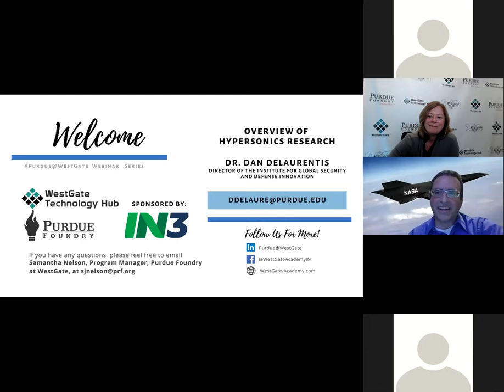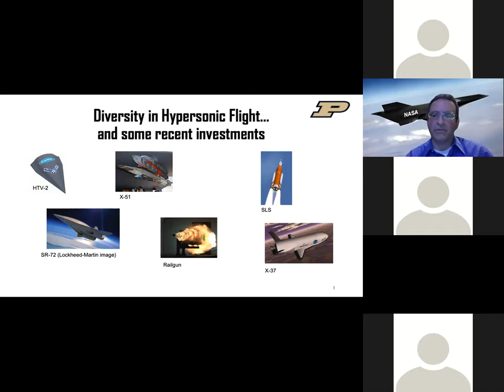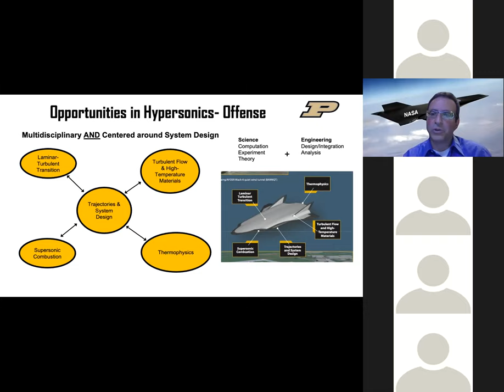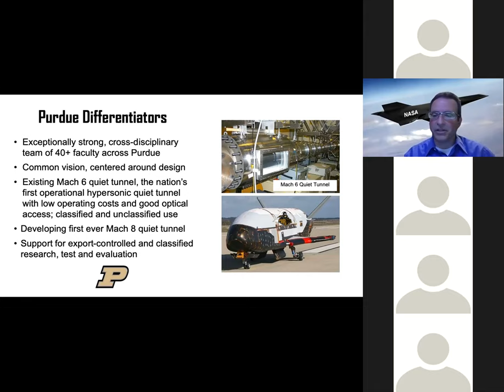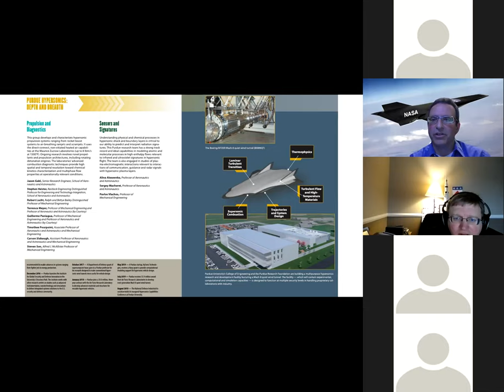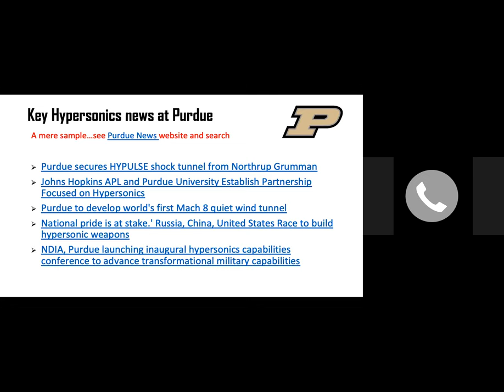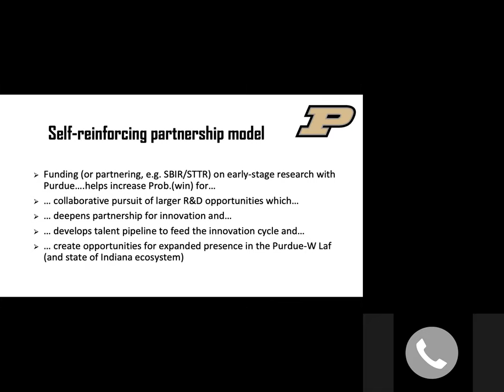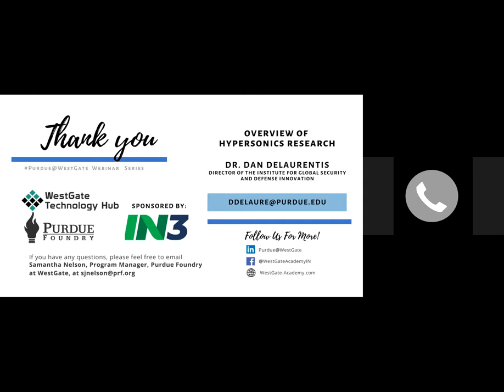Overview of Hypersonics Research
Overview:
Hypersonics is one of the top modernization priorities for the Department of Defense and major programs are advancing in the services and at DARPA. Universities must collaborate with government and industry to execute multidisciplinary research leading to viable technologies that can be manufactured at scale. Purdue University possesses one of the largest interdisciplinary team of hypersonic research experts that brings great depth and breadth of experience in basic and applied research for next-generation, and NOW_generation, hypersonic systems.
overview of the many faceted challenge that is hypersonics in a defense context
overview of the wide ranging hypersonic-related research capabilities and innovation at Purdue University
the wider ecosystem in hypersonics across Indiana and Midwest
a sample of collaboration opportunities

Speaker Bio:
Dr. Daniel DeLaurentis is a Professor in Purdue’s School of Aeronautics & Astronautics. Since 2017, Dr. DeLaurentis also serves as the Director of Purdue’s Institute for Global Security and Defense Innovation (i-GSDI) in the University’s Discovery Park. Dr. DeLaurentis is co-lead of the Enterprises as Systems and System of Systems Thrust Area and Chief Scientist in the DoD Systems Engineering Research Center (SERC) UARC, where he leads a project to develop an Analytical Workbench for system of system (SoS) architecture analysis, design and evolution as well as a project on Modular Open Systems Approach (MOSA).
His primary research interests are in the areas of problem formulation, modeling and simulation, and robust system design and control methods for aerospace systems and systems-of-systems (SoS). This includes agent-based modeling, network theory, optimization, dependency analysis, and aerospace vehicle modeling. His research is conducted under grants from NASA, FAA, Navy, the DoD Systems Engineering Research Center UARC, the Missile Defense Agency, and various aerospace industry firms.